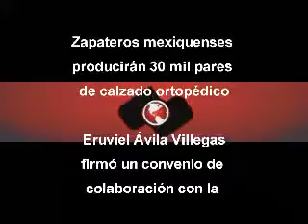Eruviel Ávila, firma convenio con Zapateros de San Mateo Atenco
Fabricaran 30 mil pares de zapatos ortopedicos